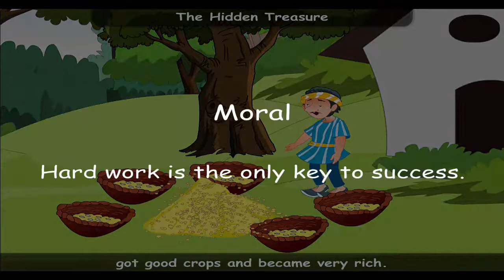THE HIDDEN TREASURE STORY |Junoon Kids TV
JUNOON TV is a platform which promotes any kind of TALENT.